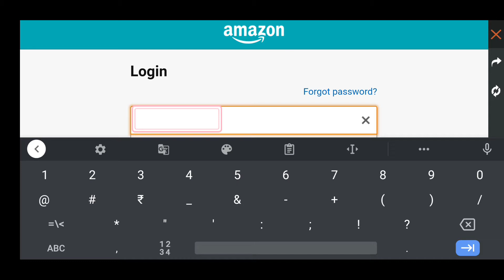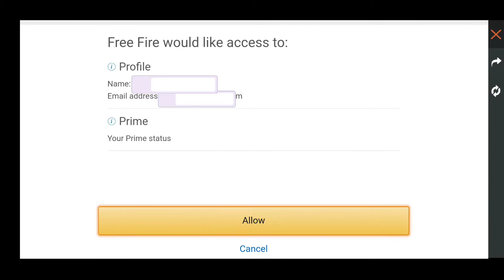Amazon Prime Reward on Free Fire || Huge Crate Opening for Navy Girl Set (Permanent) | VickyisLive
Amazon Prime reward in Garena FreeFire..
Crate Opening for The Navy Girl set in Garena FreeFire..

Support here:
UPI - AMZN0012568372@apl